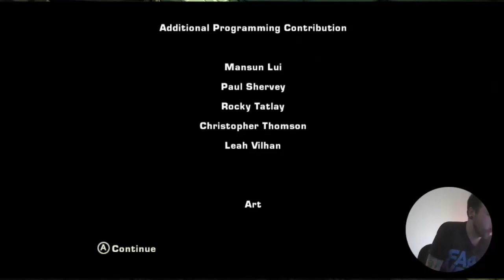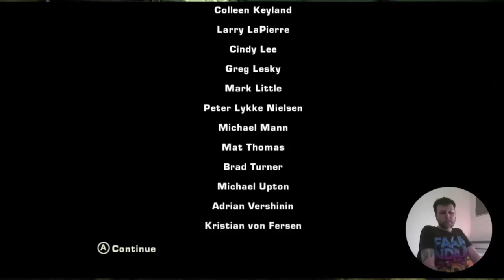Need For Speed Most Wanted 2005 Playthrough Pt 10 (The Best Ending Ive Ever Seen In A Racing Game!)